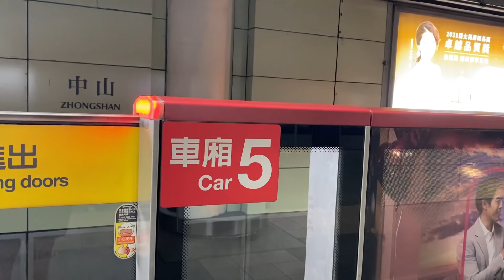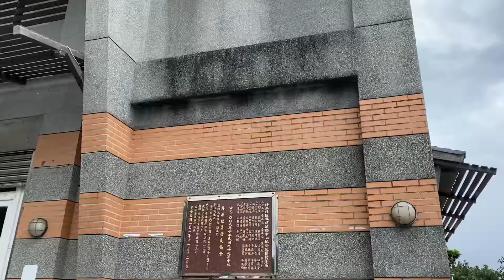Americans Learn to Surf in Taiwan | 美國人在台灣學習衝浪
Hi friends! I am so excited to take you along on my weekend adventure in Yilan with some of my friends! We had a blast with California Surf Waiao Beach House! Surfing is definitely not easy, but I am proud of us for trying! So thankful we were able to spend some time by the ocean! This small reminder of home was just what I needed :)

*Many of you recommended/asked for Chinese subtitles! Here you go! So excited that this gets to be my first subtitled video :)

☀CALIFORNIA SURF WAIAO BEACH HOUSE☀